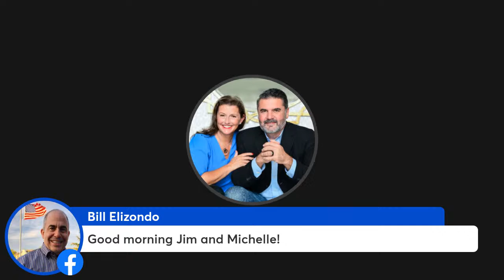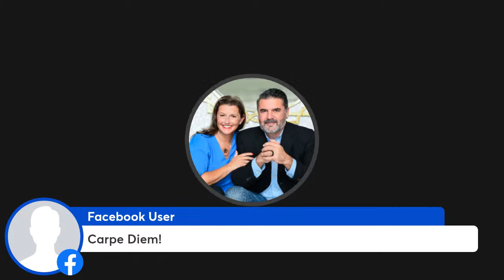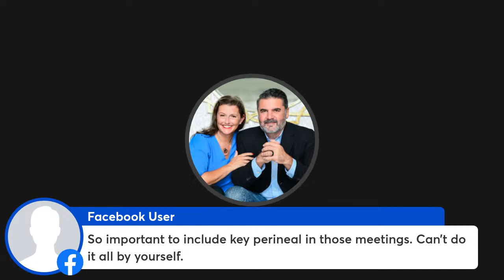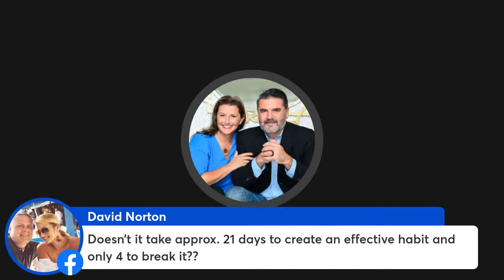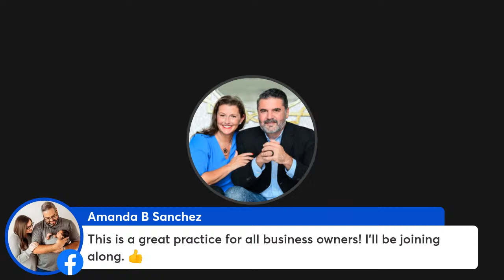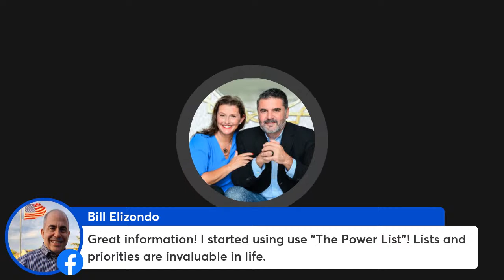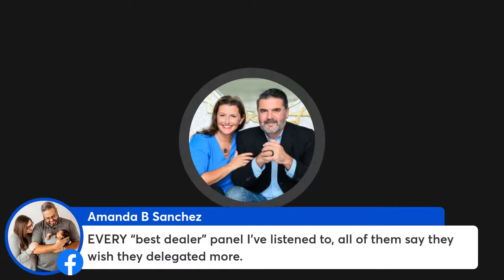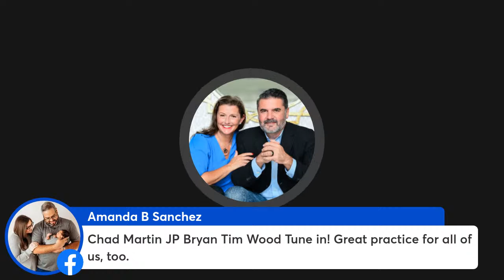Seize the Day! Our Management Monday Series (#1 of 5)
Starting of something new!!! Join us live for important tips on how to better manage your day! Jim will introduce the concept of "weekly initiatives" and how to use them to improve results!